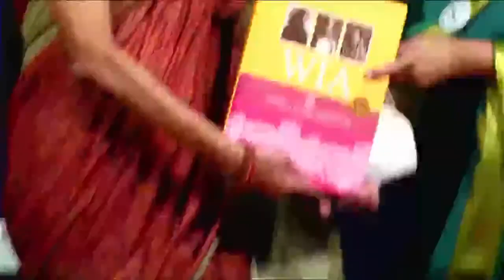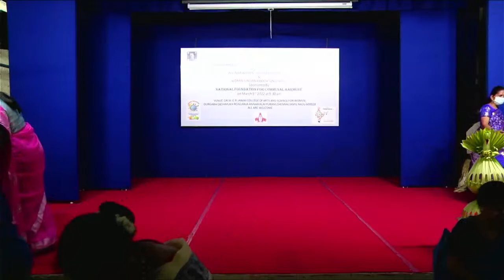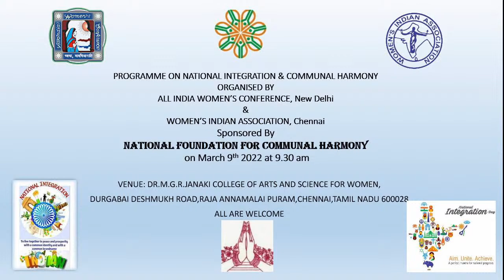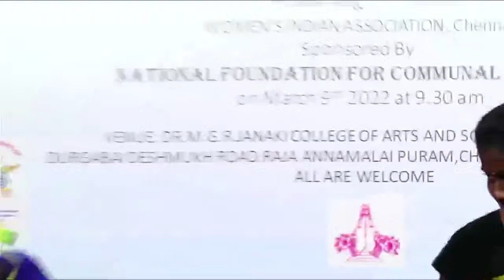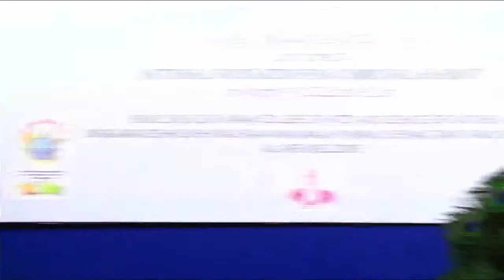Programme on National Integration & Communal Harmony-9.3.22-9.30am, Dr.MGR Janaki College, Adyar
Programme on National Integration & Communal Harmony-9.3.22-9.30am, Dr.MGR Janaki College of Arts & Science for Women / Organised by All India Women's Conference, New Delhi & Women's Indian Association, Chennai